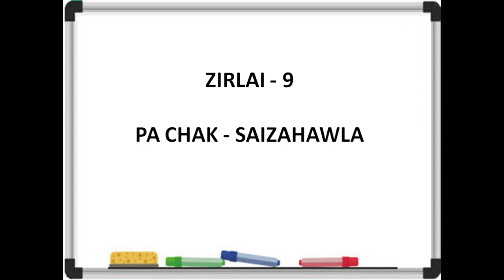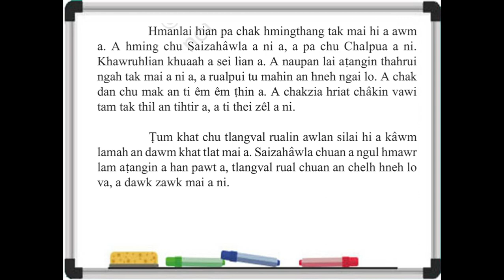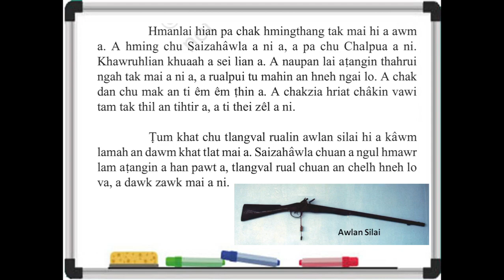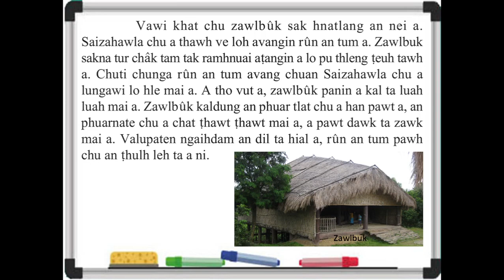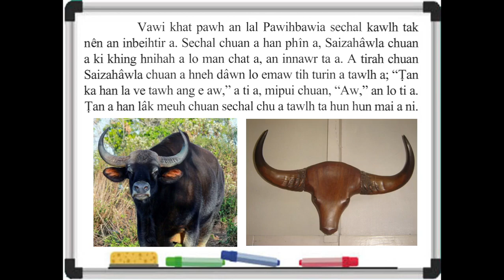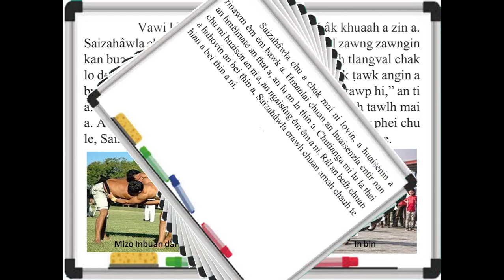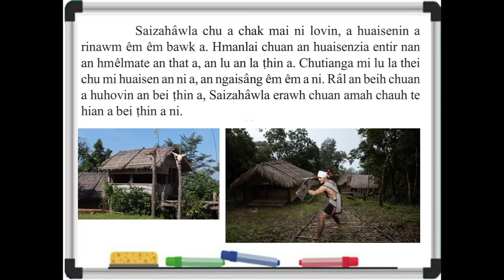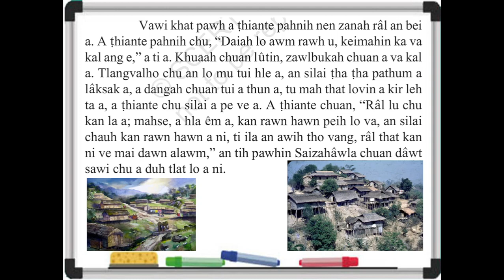Kumtluang - 4 || 9 - Pa Chak - Saizahawla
Kumtluang Bu 4-Na zirlai bu